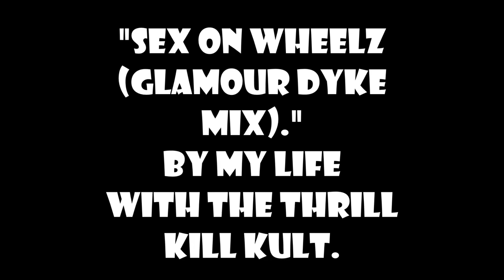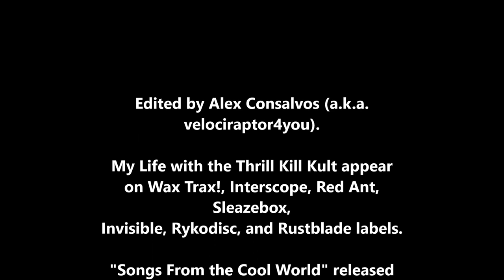"Sex On Wheelz (Glamour Dyke Mix)." My Life with the Thrill Kill Kult. "Songs From The Cool World."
This is the song "Sex On Wheelz," the "Glamour Dyke Mix" of the song by the band My Life with the Thrill Kill Kult from the album "Songs From The Cool World," which is the soundtrack to the 1992 Ralph Bakshi film "COOL WORLD."